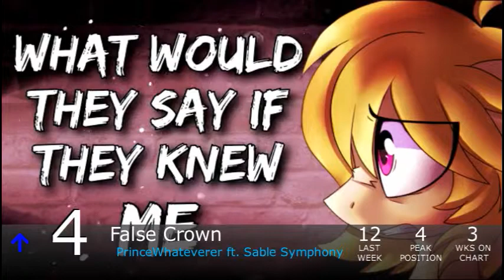Equestrian Trot 100 - 8/26/2017 (Week 39/52)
Biggest Jump: Fashion Victim / The L-Train ft. Elias Frost (+34)
Biggest Fall: Thought I'd Let You Know4everfreebrony (-81)

Debuts:
Alicorn Hunter / Einarx (#100)
My Favourite Thing About Horses / Francis Vace (#96)
Waiting Room / Hay Tea (#86)
Mad Twience / Elias Frost (#85)
Missing / Nicolas Dominique (#79)
Fallen Star / Frozen Night (#77)
Tales Of The Sickly / Hay Tea ft. N. Hollow (#75)
Balloons & Confetti / Jackie Lombardi (#73)
Forever & Always / NeverLastStanding (#69)
You're In My Head Like A Catchy Song / 174USDI (#55)
All That's Left / Radiarc (#46)
Dance Magic / Delta Brony (#26)
Taco Tuesday / Silva Hound ft. Brittney Ackerman (#24)
These Bitter Wings / Viricide Filly (#11)
Fly In / Mantlegen (#8)
You're In My Head Like A Catchy Song / Aurelleah (#6)
Hello / 4everfreebrony (#5)